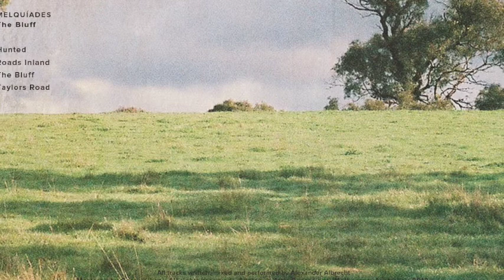Alex Albrecht pres. Melquíades - Hunted [Analogue Attic / AAR012]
Track 1 from The Bluff 12"

The past few years have seen Albrecht La’Brooy steadily hone in their unique spin on house and techno via releases on Night Tide, Voyage and Butter Sessions. In 2018, the duo kicked off the year with their debut album on Apollo/R&S ‘Tidal River’, perfectly setting the tone for the year to come.

Here we see Alexander Albrecht deliver solo material under his newly formed Melquíades guise, first inaugurated on Francis Harris' Scissor & Thread imprint.

All material is recorded in a live, improvised manner and looks towards more dancefloor-oriented sounds. "The Bluff" also aims to capture the often surreal and mysterious feeling of the Australian bush.